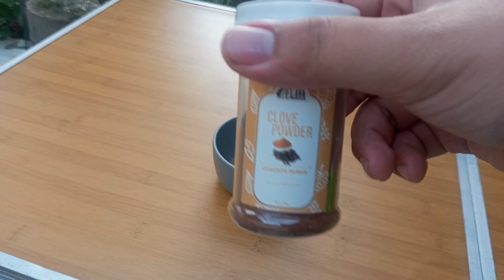Resep Nasi goreng rempah yang Enak dan Endul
Selamat datang di channel "Mantan Anak Kost". channel ini berisi tentang cara masak yang mudah bagi pemula. disini kita bisa saling sharing untuk membuat suatu masakan.

Bahan-bahan:
1. nasi putih 1 porsi (nasi yang agak kering)
2. telur 1 butir (untuk telur ceplok)
3. telur kocok secukupnya
4. suwiran ayam kampung (bisa diganti ayam potong atau sejenisnya)
5. bumbu dasar putih 1 sdm
6. pala bubuk 1/4 sdt
7. jinten bubuk 1/4 sdt
8. kapulaga bubuk 1/4 sdt
9. cengkeh bubuk 1/8 sdt
10. kayu manis bubuk 1/4 sdt
11. jahe bubuk 1/4 sdt
12. merica bubuk 1/4 sdt
13. kaldu bubuk 1/2 sdt
14. garam 1/2 sdt
15. daun bawang secukupnya
16. minyak goreng secukupnya
17. cabai rawit secukupnya

Silahkan beri kritik dan saran apabila terdapat kekurangan di setiap video di channel ini, sehingga aku bisa segera memperbaiki dan meningkatkan kualitas.

Terima kasih atas dukungan kalian, dan mari bersama-sama ciptakan pengalaman memasak yang menyenangkan dan memuaskan!